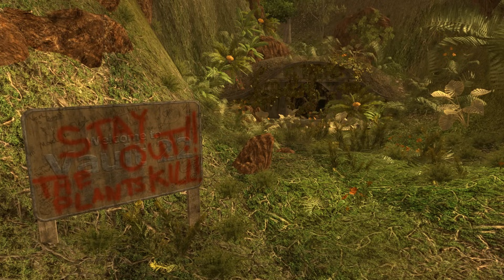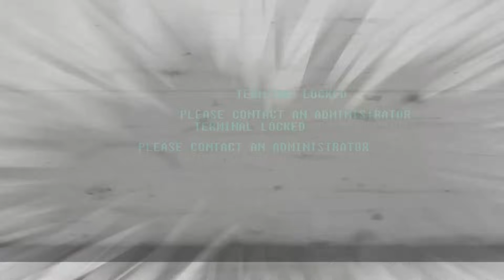The Storyteller: FALLOUT S2 E5 - The Survivalist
The Fallout universe is an unforgiving one... It is a game setting that shows us a post-apocalyptic America where the "end of the world" is just another bloody chapter of human history. Join the Mysterious Storyteller as he takes us on a journey of outlandish discovery and brutal survival.

~ Mods ~
XRE - CARS: